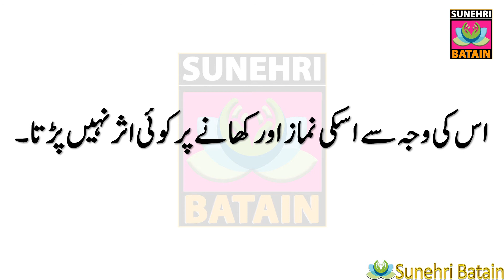Zare naf balo ki safai | جسم کے زائد بالوں کی 40 روز تک صفائی نہ کرنے سے کیا ہوتا ہے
یہ فتوی دیکھنے کیلئے اس لنک پر کلک کریں